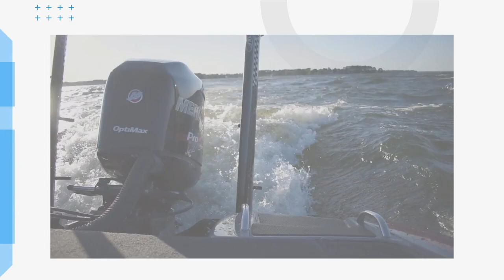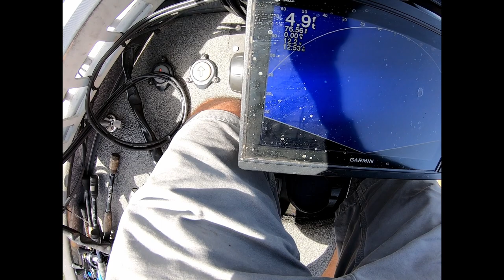Bass Fishing for Springtime GIANTS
Fishing from 6 inches to 30 feet of water to catch big ones in the spring!